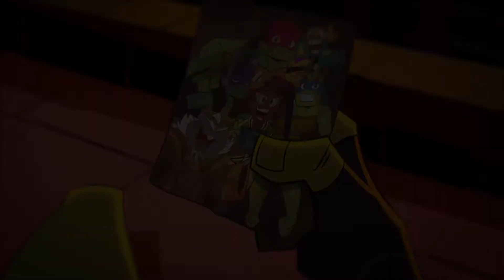soleil, soleil ||RotTMNT Movie amv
***CONTAINS SPOILERS FOR "RISE OF THE TEENAGE MUTANT NINJA TURTLES: THE MOVIE"**
Surprising everyone (mostly me) I've completed a video!!! If you havent had the chance to check out this show, DO IT NOW. This movie alone left me absolutely breathless and the show is great as well.

friends and romans you will have to hold a knife to my head in order to make me edit using a song in a different language. The amount of flip flopping of tabs and windows I did for this one is not worth my current headache. Translation captions are available btw though I do not claim they're 100% accurate.